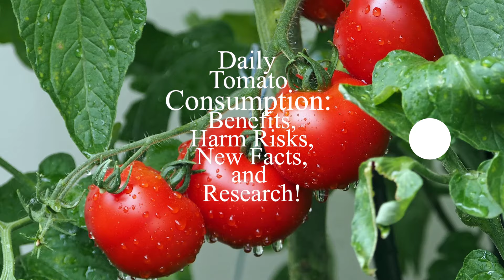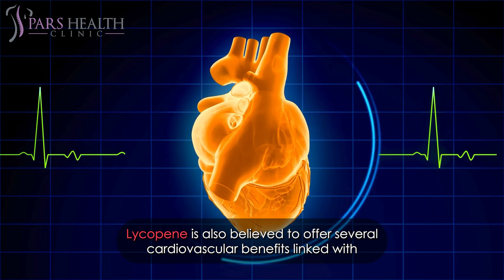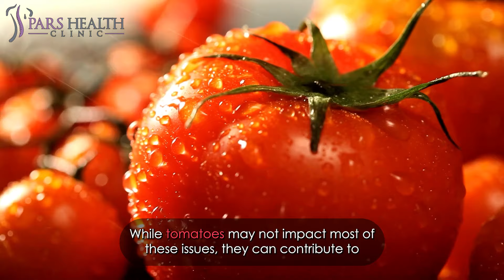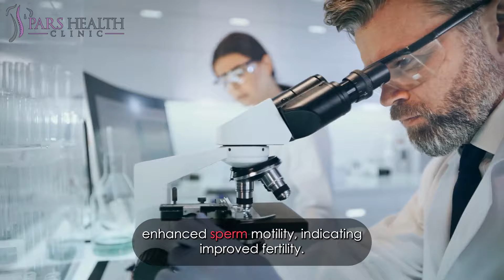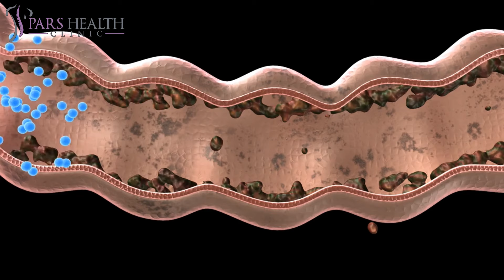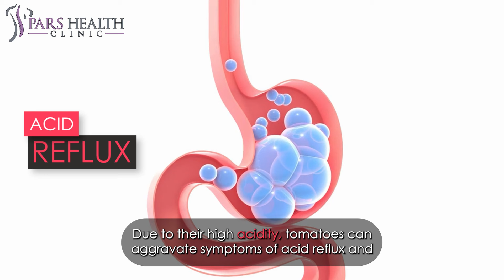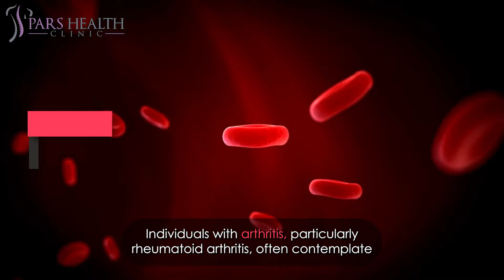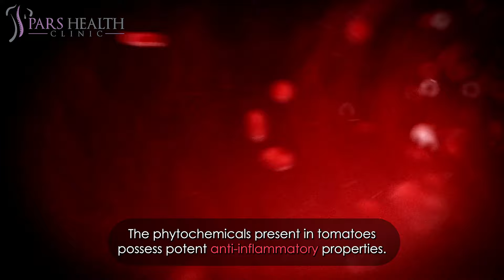Daily Tomato Consumption: Benefits Harm Risks New Facts and Research!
What are the benefits of tomatoes?
What are the health benefits of tomatoes?
What are the risks of consuming tomatoes?
What are the benefits of daily tomato consumption?
What are the risks of daily tomato consumption?
What are the tomatoes' health benefits?
What are the health risks of tomatoes?

0:14 5- Reducing Cancer Risk

Tomatoes’ potential to lower cancer risk is attributed to the potent antioxidant lycopene. Lycopene is renowned for its ability to decrease the likelihood of certain cancers, notably prostate cancer. According to the World Cancer Research Fund International, a study involving men who consumed canned or cooked tomatoes five to six times per week revealed a 28 percent lower risk of prostate cancer compared to those who consumed no tomatoes. Importantly, researchers found no significant impact on prostate cancer risk when considering raw tomatoes, juice, soup, or sauce. Cooking tomatoes, especially with olive oil, was found to enhance lycopene absorption. Additionally, a 2022 review highlighted lycopene's extensive research for safeguarding DNA against the development of various other cancers, such as colon, breast, and blood cancers.

1:08 4- Cardiovascular Benefits

Lycopene is also believed to offer several cardiovascular benefits linked with tomatoes. Lycopene plays a role in cardiovascular health by reducing the risk of heart disease and lowering blood pressure. A review published in the International Journal of Molecular Sciences in February 2022 highlighted a growing body of evidence supporting lycopene's benefits, particularly for individuals with atherosclerosis and hypertension.

2:04 3- Improving Sperm Motility

Infertility among men and individuals assigned male at birth (AMAB) can stem from various factors, including genetic disorders, hormonal imbalances, testicular injuries, low sperm count, medications, cancer treatments, and substance abuse.

3:15 2- Protection Against Sunburns

Tomatoes not only benefit internal health but also offer advantages for the skin. A study revealed that individuals who consumed 40 grams of tomato paste with olive oil daily for a period of 10 weeks experienced 40% fewer sunburns.

3:42 1- Prevention of Constipation

Inadequate intake of fluids and fiber can precipitate constipation. Tomatoes provide both of these essential nutrients, with a single whole tomato containing over 4 ounces of water and 1.5 grams of fiber. Tomatoes serve as a source of both soluble and insoluble fiber. Soluble fiber absorbs water, creating a gel-like consistency during digestion, while insoluble fiber adds bulk to stool. These changes facilitate the formation of waste that is easier to pass.

4:18 Health Risks Associated with Tomatoes

While generally considered safe, tomatoes may carry the risk of side effects, allergic reactions, and other health issues for certain individuals. If you have a history of acid reflux, take specific medications, or exhibit signs of an allergic response, it's advisable to consult with your healthcare provider regarding the suitability of tomatoes in your dietary regimen.

4:57 Acid Reflux

Due to their high acidity, tomatoes can aggravate symptoms of acid reflux and heartburn. Therefore, individuals with gastroesophageal reflux disease (GERD) or a predisposition to heartburn might consider limiting or avoiding tomatoes and tomato-based products.

5:35 3- Interactions with Medications

Tomatoes contain compounds that can interact with certain medications, such as blood thinners like warfarin. If you are taking prescription medications, it's essential to discuss potential interactions with your doctor.

5:52 Is Tomato Allergy Possible?

In the event of an adverse reaction to tomatoes, you may consider the possibility of a tomato allergy. While tomato allergies are rare, they do exist, according to Best. "Symptoms can range from mild itching or swelling to more severe reactions," she explains.

6:47 Inflammation Risk

Individuals with arthritis, particularly rheumatoid arthritis, often contemplate avoiding tomatoes and other nightshade vegetables (such as eggplant, potatoes, and peppers) due to concerns about inflammation triggering joint pain. This belief might originate from the presence of solanine, a compound found in this plant family, which can be toxic in large quantities.

7:32 Outro